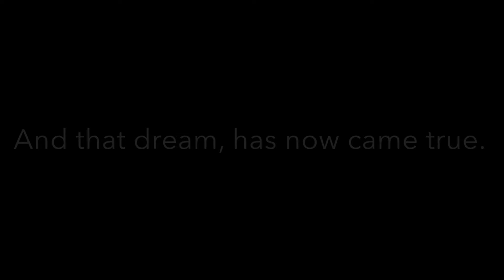[FIRST MOBILE VICTOR] Tartarus by ItzDolphy (Extreme Demon) | ITS OVER!!!!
After about 40k attempts... after many months of playing and practicing... it is finally done, tartarus had been demolished

Story time:

On 2017, I have witnessed one of the most popular, incredible, and difficult ever get verified by what is considered to be the most astounding and inspirational person to ever play the game, Dolphy; he has been one of the best players in the game. I always have dreamed of one day beating this level and I had no idea it would be like this. I used up the majority of my attempts by playing Riot’s version if Tartarus and I kept on losing motivation when I kept dying at 48%. When I also first reached the drop, I freaked out amazed of my progress on the level. I was happy about this and my other notable achievements I got on mobile at the time: Game Time, free level, Tremor, and Aleph 0. When I told my friends that I am going to beat Tartarus, they laughed and made fun of me saying, “You are too stupid and untalented to beat Tartarus!” This really killed my motivation and almost made me quit playing the game. A few days later, I wanted to prove them wrong and I started on my quest on beating Tartarus. I did made some progress on Riot’s Tartarus level: 48%, 54%, 56%, 60%, 85%. After dying at 85% seven times, I present ti you my biggest achievement and the hardest thing to ever be done on a mobile device.

THANK YOU GUYS SO MUCH FOR THE SUPPORT THERE IS NOT ONE PERSON I DONT WANT TO THANK YOU’VE ALL BEEN SUCH AN INSPIRATION (especially you Hilo your the reason I stayed on mobile thanks so much) THIS IS INSANE IM STILL IN SHOCK.

Attempts: at the beginning if this video
ID: 59075347